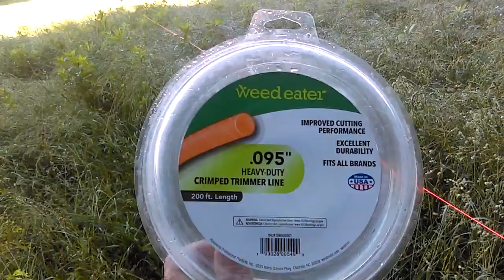Making Lemon-Aid/ Not Enough Grazing Equipment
Hello folks, My name is Jason Chrisman, I manage grass fed cattle, pastured poultry and keep bees which I sell. We lease organic farm land for the cattle and poultry to graze in a rotational formation.